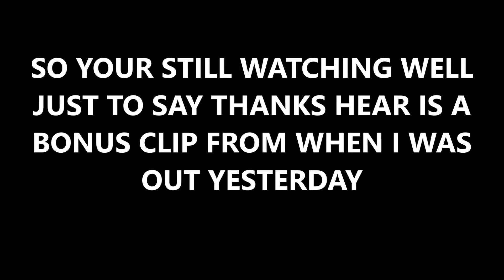THE SNOW CAME BACK TO DAY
Well the Sun is out now but this morning the Snow came back so I could not get out to fly.